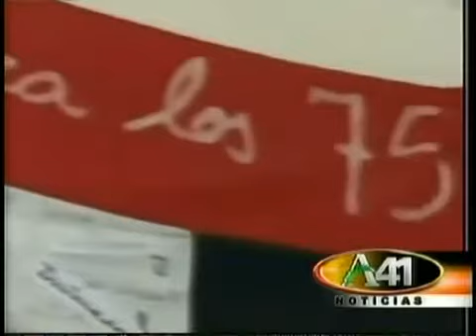Brutal golpiza a Reina Luisa Tamayo y otros opositores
Reina Luisa Tamayo fue arrestada junto a otros opositores al intentar visitar la tumba de su hijo. El brutal incidente se perpetuo cuando las turbas castristas golpearon salvajemente a los opositores.